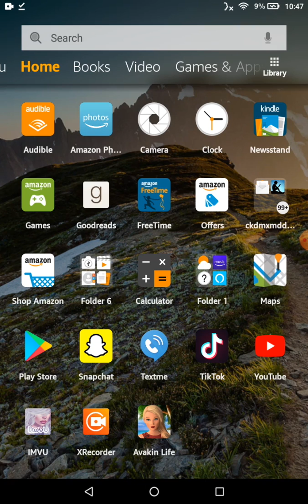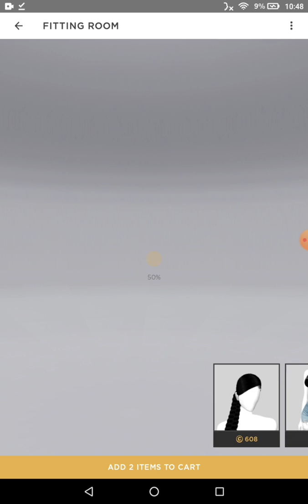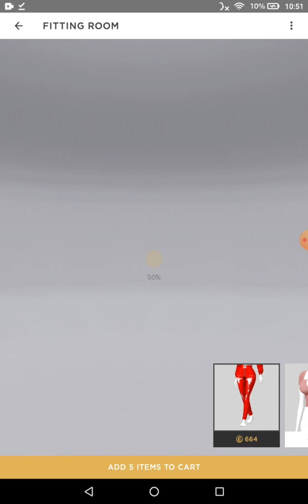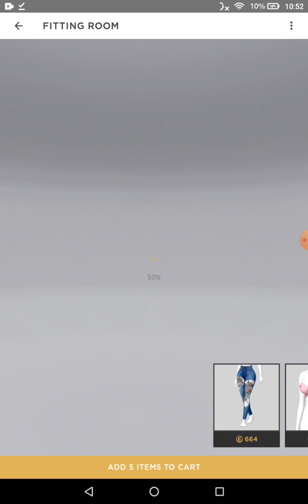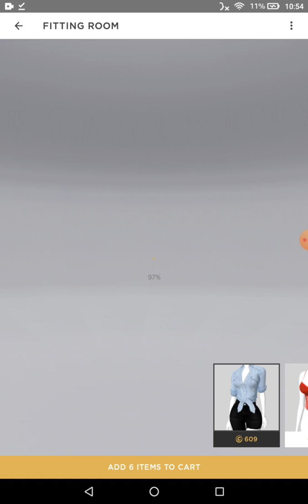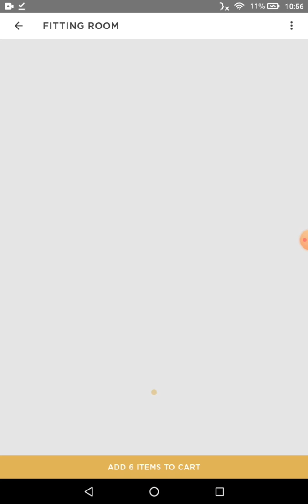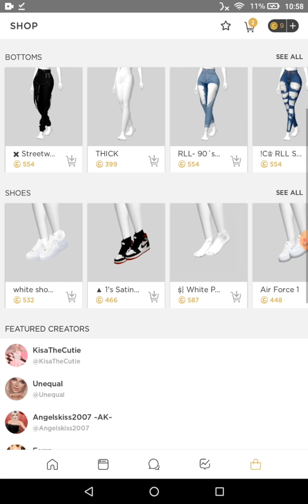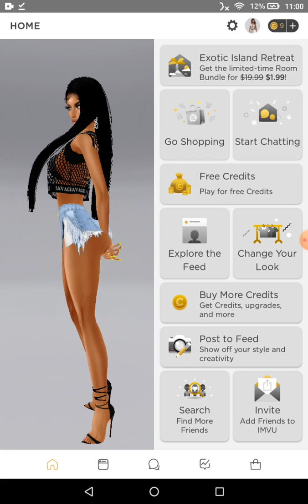March 27, 2020